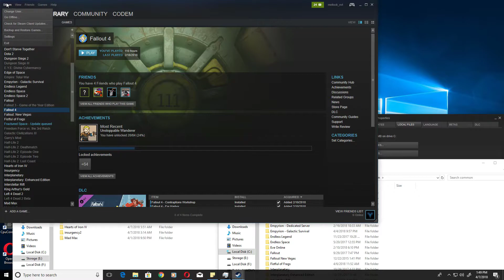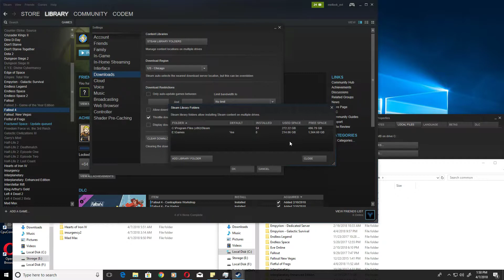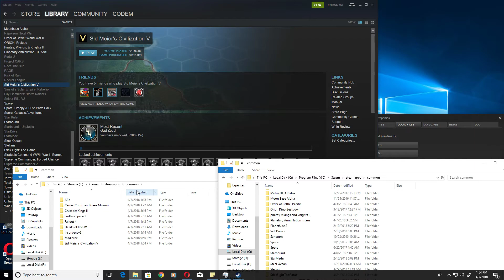Steam Game Mover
How to use the Steam App to move your games on PC